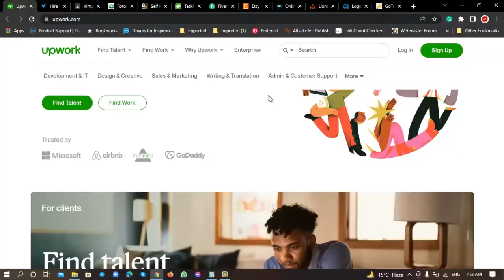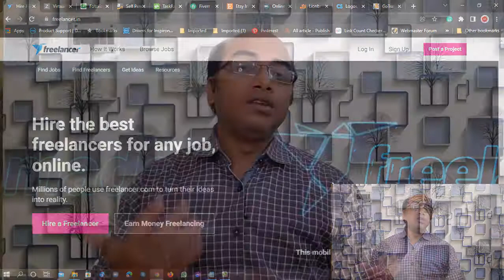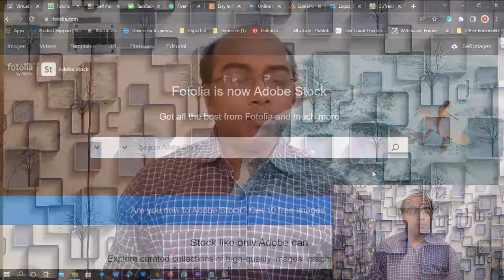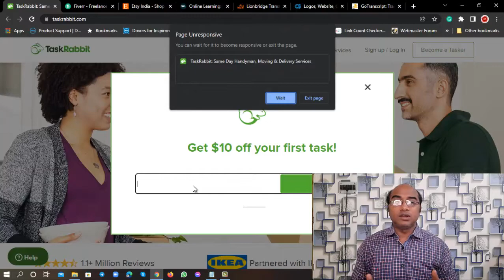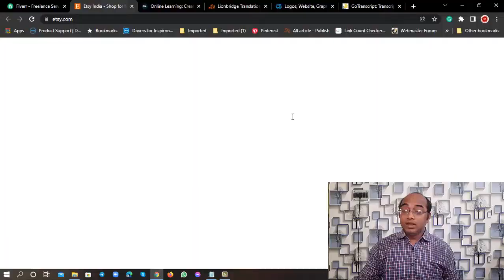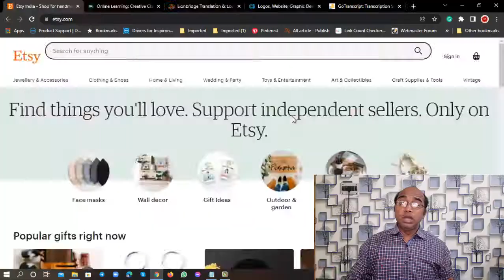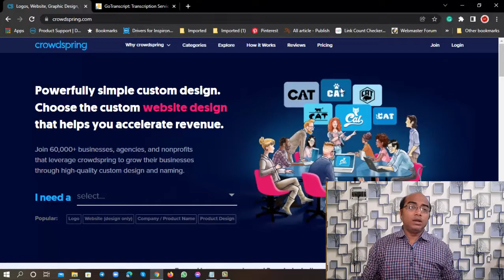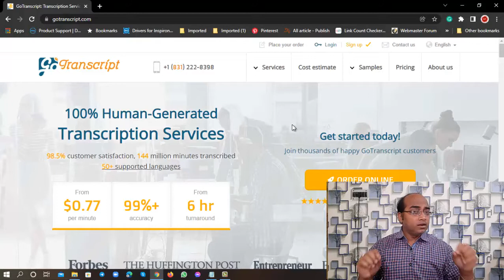12 Best freelancing Sites in 2022 | Best Freelance Websites For Beginners & Students in 2022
In this video, I am going to share the 12 best freelancing sites in 2022. These sites are amazing and you can make $1000 minimum a month. The best freelance websites for beginners are good for everyone whether a student, a house wife or a business. From these sites, you can absolutely earn money online.

If you're struggling to find earn money online sources then you should be part of the Bikash Daily Family and learn those proven tips.

If you are really looking for work from home opportunities then check this playlist where you will find amazing job options.